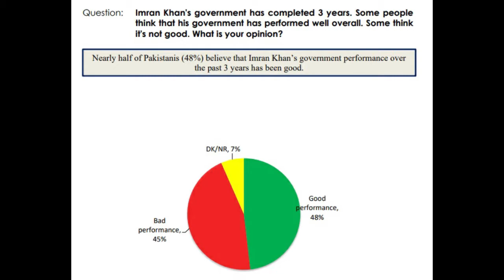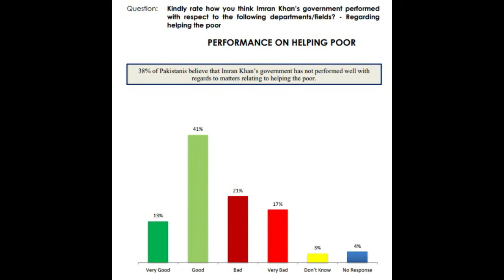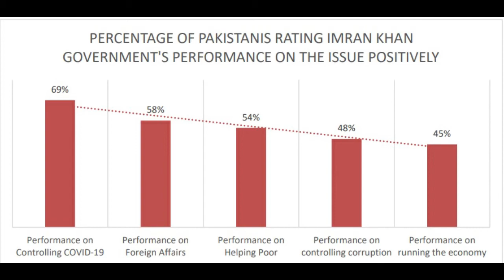Performance of PM Imran Khan | 3 Years of PTI Government | Latest Survey by Gallup Pakistan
Three Years of PTI Government.
Complete findings of the Report (Sep/October 2021).
The survey by Gallup Pakistan.
Keep watching for more.

The WhiZ